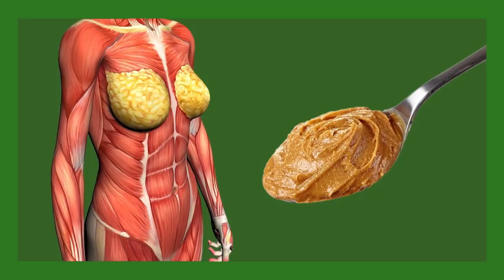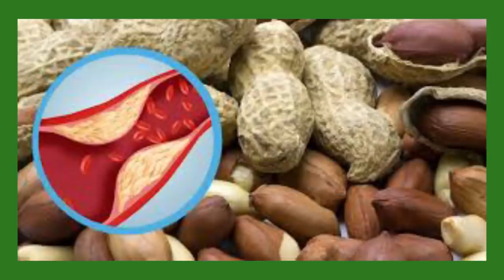Ethiopia:- ኦቾሎኒን እንድንመገብ የሚያደርጉን 10 አስደናቂ ጥቅሞች | Nuro Bezede Girls